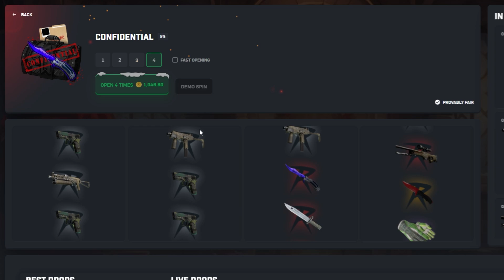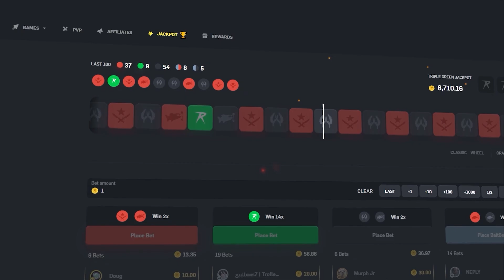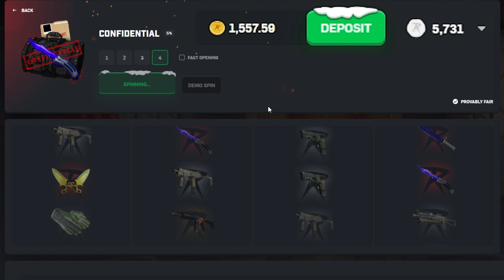I Chased this Risky 5% Case..